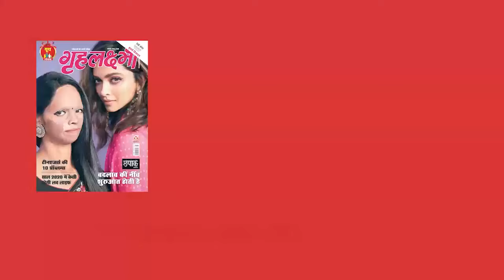Malaika Arora,Karishma Kapoor,Mrunal Thakur ब्राइडल लहंगे में उतरीं रैंप पर | Grehlakshmi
Malaika Arora,Karishma Kapoor,Mrunal Thakur looks so beautifull in Bridal Look at Bombay Times Fashion Week 2024.Watch video.

मुंबई में बॉम्बे टाइम्स फैशन वीक 2024 का आयोजन हुआ, इस इवेंट में दिखा बॉलीवुड डीवाज का जलवा दिखा ब्राइडल लुक में।  इस इवेंट की वीडियोज और फोटोज वायरल हो रहे हैं। यहां पर  मलाइका अरोड़ा,करिश्मा कपूर  के साथ दिखा इनका जलवा। तो देखिए वीडियो में कौन कौन सी एक्ट्रेसेस पहुंची यहां और किसका दिखा कैसा लुक।